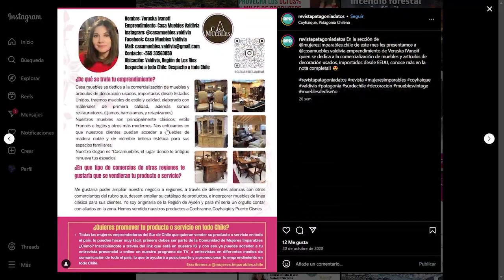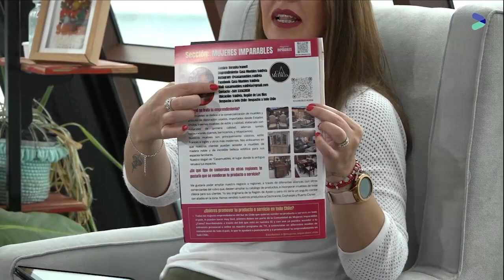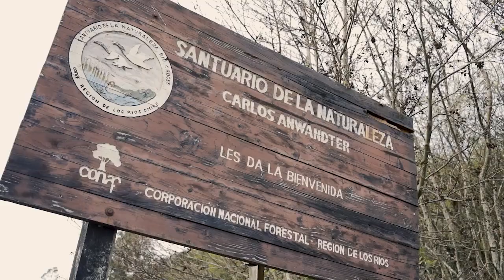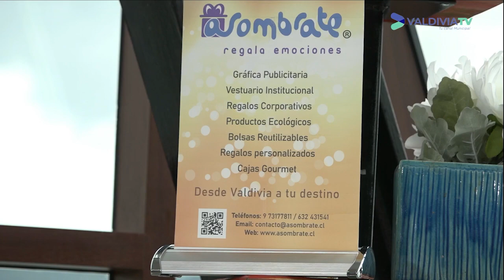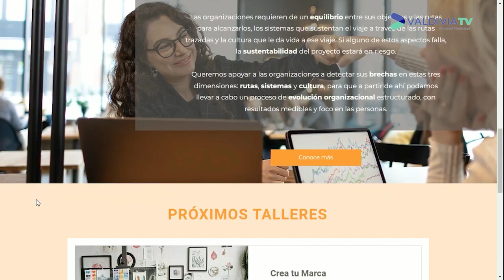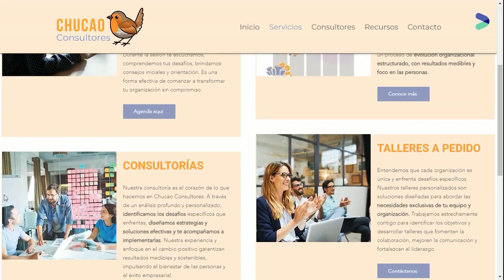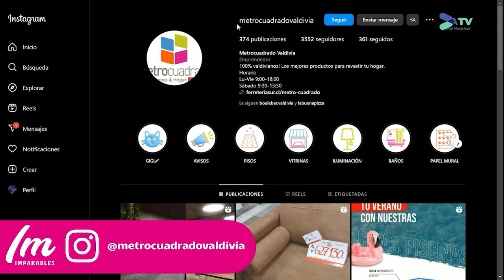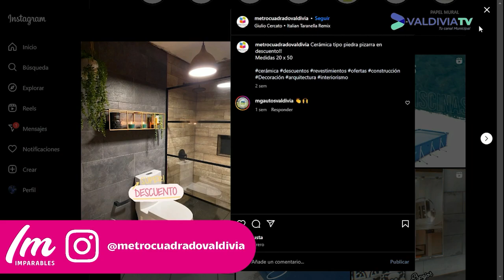IMPARABLES T04 CAPITULO 01